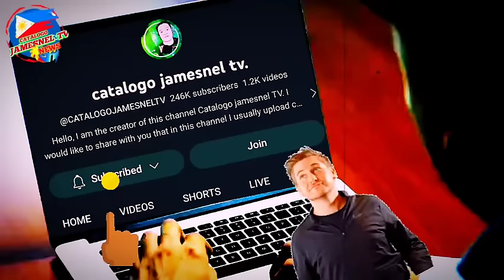Naku po! sen. Robin Padilla,Raffy Tulfo at Bato nagkainitan nagwala sa senado!